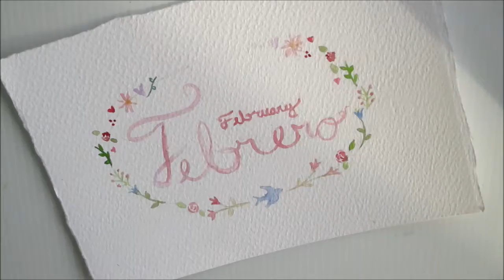February | Handlettering watercolor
hello pumpkins. how are you? this cute video is part of this year's series of videos, I'll make one every month so wait for yours.